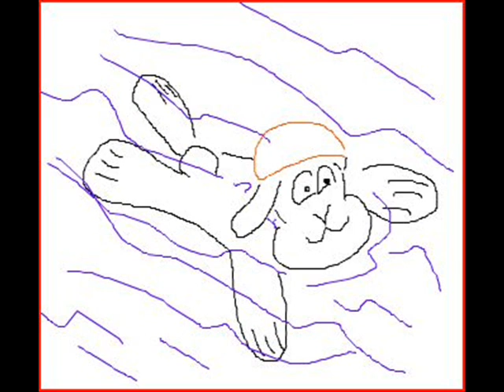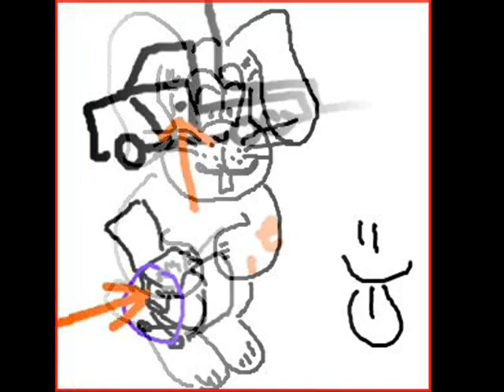I don't like mondays remix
Bilder von xxXxAngerfisTxXxx oder Peintre =D
Schon wieder was falsch am Endeeeeeeeeeee ]:(